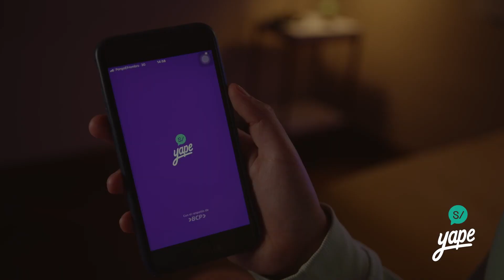¡Recarga tu celular desde S/3 por Yape!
🚨¡Atención yaperos BCP!🚨 Ahora puedes recargar tu celular desde S/3 con Yape, ¡para que nunca más te quedes sin saldo! 📲⚡.